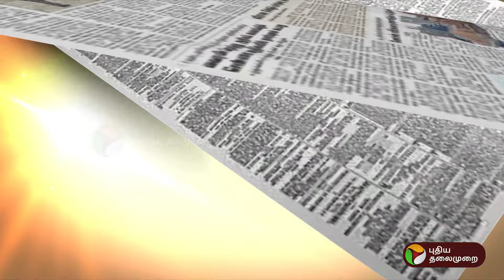மகாராஷ்டிராவில் பாஜக வெற்றிக்கு இதுதான் காரணம்.. | Maharashtra Election Result